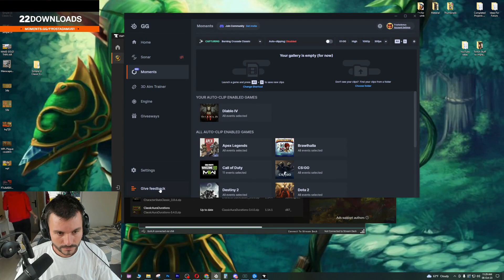Mitch gets a priest killed (MitchJones) | World of Warcraft Highlights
Timestamps & vods:
[00:00] #1 MitchJones: Mitch gets a priest killed

[00:59] #2 ahmpy: lol

[01:15] #3 Guzu: dropping out

[01:55] #4 Bobka: Bobka death

[02:25] #5 ahmpy: Bn death

[02:38] #6 Frostadamus: Frostadamus horde death

[03:38] #7 Payo: Heartattack fall

[03:55] #8 soap: RIP level 22

[04:49] #9 UncleBjorn: Паладин F

[05:49] #10 cdewx: death

[06:19] #11 StaysafeTV: Bn death

[06:41] #12 Trilltko: Liquid S2 AWC CHAMPIONS! | tournament leveling soon

[07:11] #13 ussrkhal: Боби котик №2